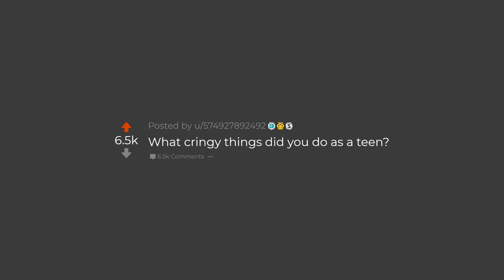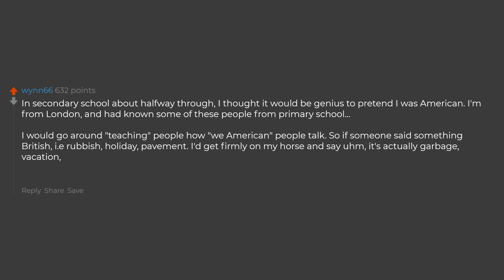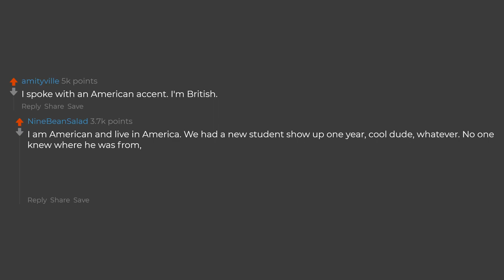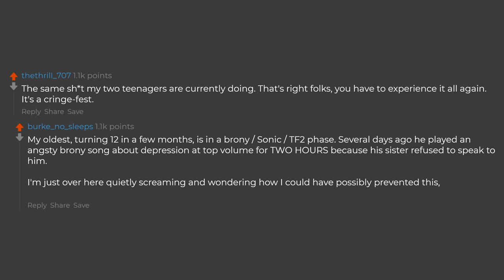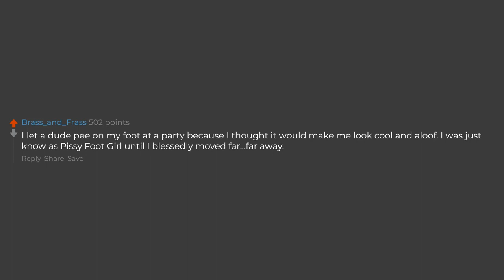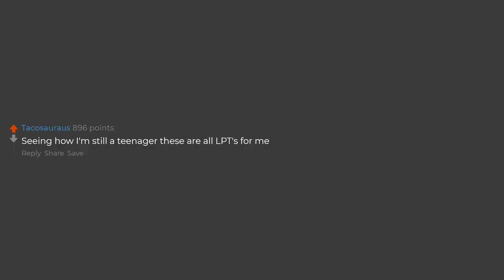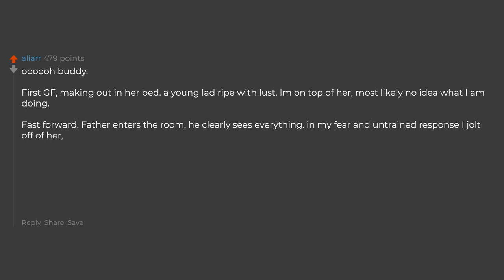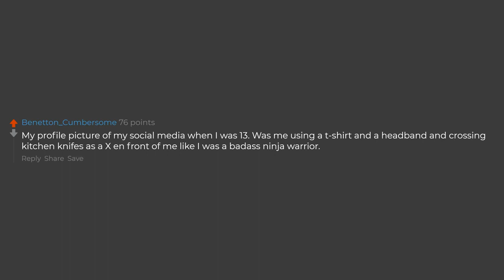What Cringey Thing Did You Do As A Kid?